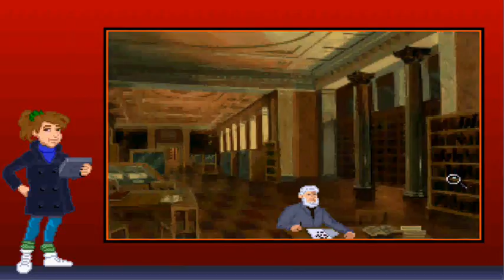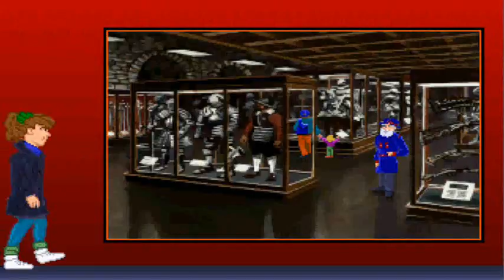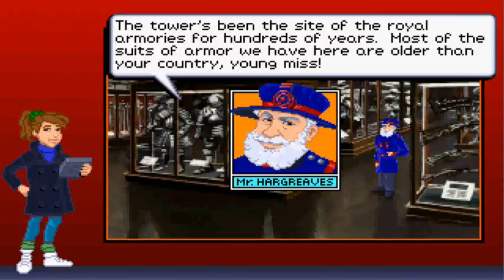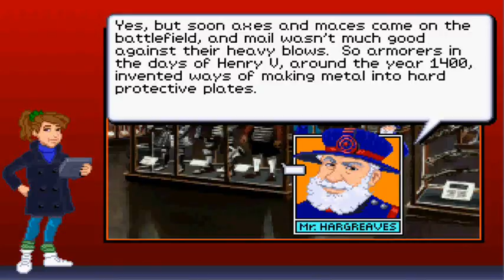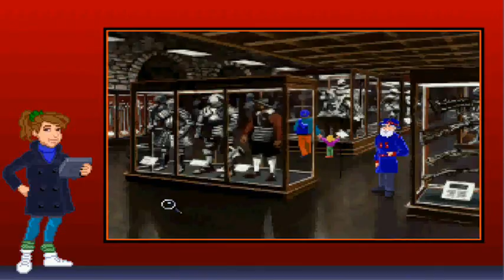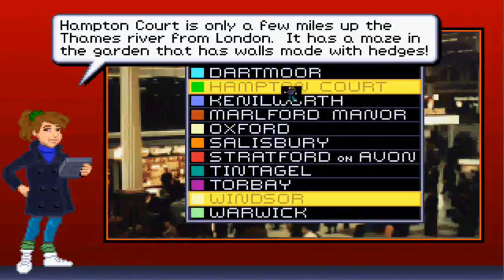The Ancient Armor 2/3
Manslut Henry.